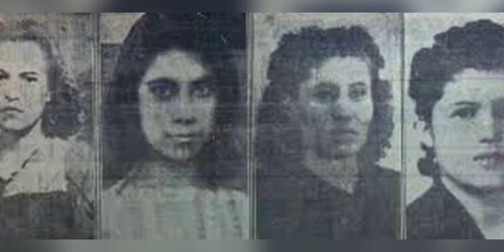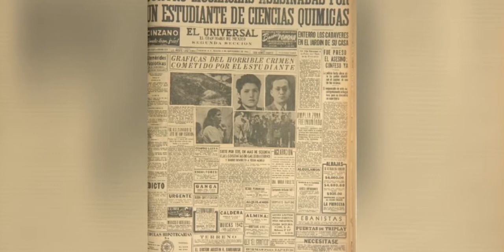Gregorio Cardenas "Goyo"